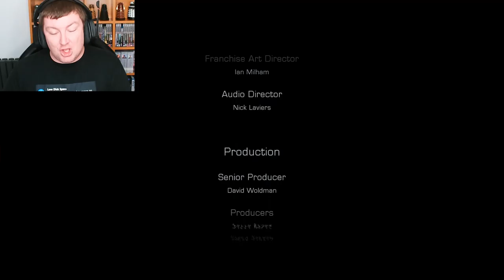I Think We Got The Bad Ending - DEAD SPACE 3: AWAKENED DLC – PART 3 [FINALE]